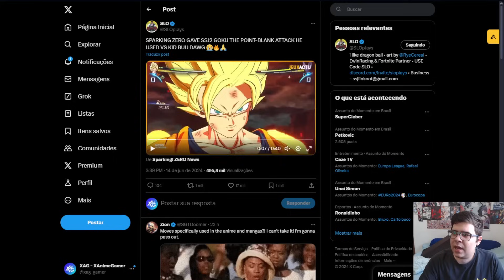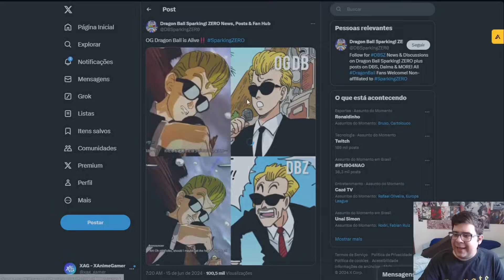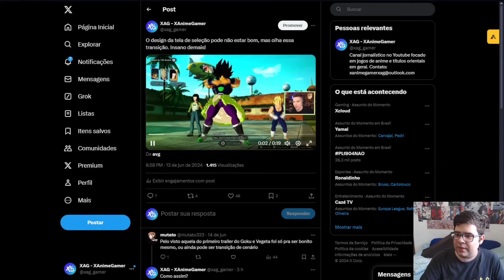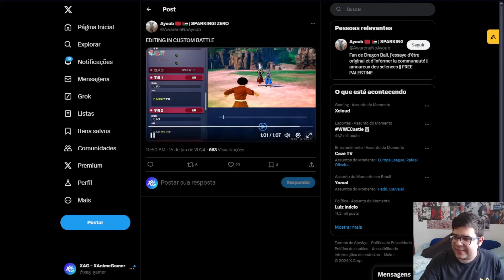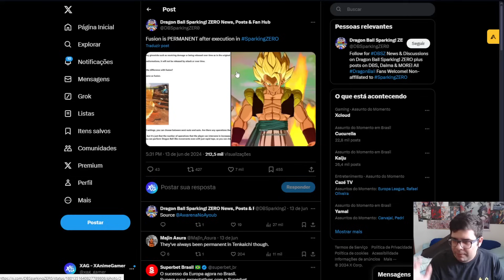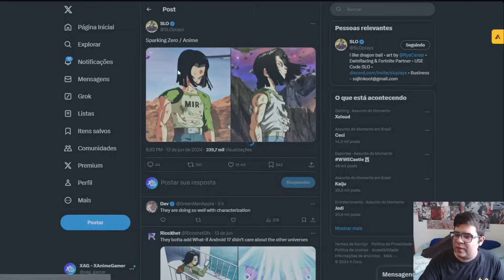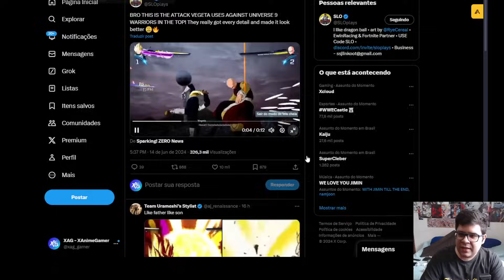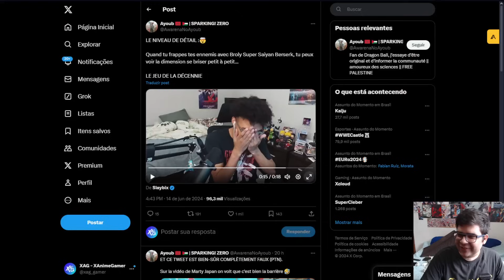Clássico e GT? Tela de seleção, balanceamento e mais dos gameplays - Dragon Ball Sparking Zero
João Costa

🔎 Mais sobre o jogo via Steam
Compre antecipadamente e ganha o seguinte conteúdo adicional de DRAGON BALL: Sparking! ZERO:
– Novo personagem jogável exclusivo
– Desbloqueio antecipado dos seguintes seis personagens:
・ Gogeta
・ Super Saiyajin Gogeta
・ Super Saiyajin Deus Super Saiyajin Gogeta
・ Broly
・ Super Saiyajin Broly
・ Super Saiyajin Broly (Poder Total)

*Os bônus da compra antecipada poderão ser vendidos futuramente sem aviso prévio.

EDIÇÃO DELUXE DE DRAGON BALL: SPARKING! ZERO

A Edição Deluxe inclui:
• Passe da Temporada – 3 Pacotes, incluindo o conteúdo de DRAGON BALL SUPER: SUPER HERO e de DRAGON BALL DAIMA com mais de 20 personagens jogáveis
• Bônus do Passe da Temporada – Invoque Shenlong e tenha 3 dias de acesso antecipado a 3 Pacotes de DLC
• 3 dias de acesso antecipado

EDIÇÃO ULTIMATE DE DRAGON BALL: SPARKING! ZERO

A Edição Ultimate inclui:
• Passe da Temporada – 3 Pacotes, incluindo o conteúdo de DRAGON BALL SUPER: SUPER HERO e de DRAGON BALL DAIMA
• 3 dias de acesso antecipado
• Pacote de Melhoria Ultimate
• Bônus da Edição Ultimate – Invoque Super Shenlong

DRAGON BALL: Sparking! ZERO pegou a jogabilidade lendária da série Budokai Tenkaichi e a elevou a novos níveis. Aprenda e domine uma lista incrível de personagens jogáveis, cada um com habilidades emblemáticas, transformações e técnicas.

Faça com que o poder destrutivo dos lutadores mais fortes de DRAGON BALL seja seu!

LUTAS 3D INCRÍVEIS

Participe de batalhas 3D emocionantes e de alta velocidade fiéis ao anime e aos jogos, com visuais de tirar o fôlego e movimentos de combate autênticos, como confrontos de feixes, ataques de investida, movimentos rápidos demais para os olhos verem e ataques supremos que destroem planetas.

RIVAIS QUE DÃO FORÇA

Desafie outros jogadores online para testar suas habilidades ou treine com seus amigos offline para aprimorar suas habilidades na Sala do Tempo! Lute para vencer vários modos de torneio com diversas condições de vitória.

DESBRAVE SEU PRÓPRIO CAMINHO

Domine batalhas cheias de ação da emocionante história original ou descubra e desbloqueie novos encontros com seus lutadores preferidos. Reviva seus momentos favoritos da série através de cortes que o fará vivenciar a perspectiva de oito personagens!

CRIE, JOGUE E COMPARTILHE

Recrie suas batalhas preferidas ao longo da história de DRAGON BALL ou configure sua batalha dos sonhos com seus personagens favoritos! Compartilhe suas criações com outros fãs e divirta-se com as batalhas criadas ao redor do mundo.

*Além desta edição, também estão disponíveis a Edição Deluxe e a Edição Ultimate. Cuidado para não realizar compras duplicadas.

0:00 - Apresentação
1:03 - Novos personagens
2:05 - Clássico e GT?
3:49 - Balanceamento e ranqueada
4:58 - Tela de seleção
6:36 - Estágios, músicas e itens?
7:46 - Batalha customizada
9:15 - Bases do gameplay
10:34 - Mecânicas
11:51 - Destruição de cenários e roupas
13:22 - Detalhes fantásticos